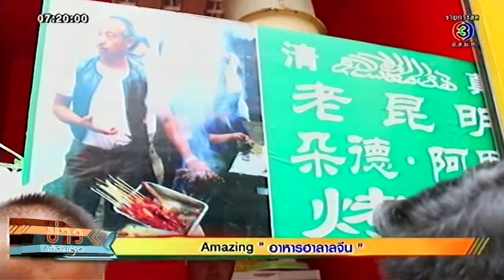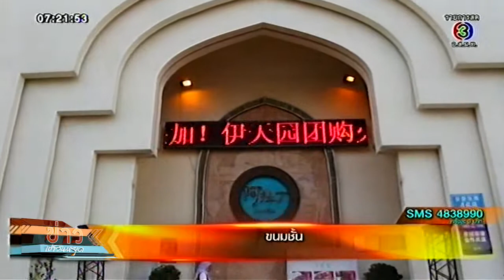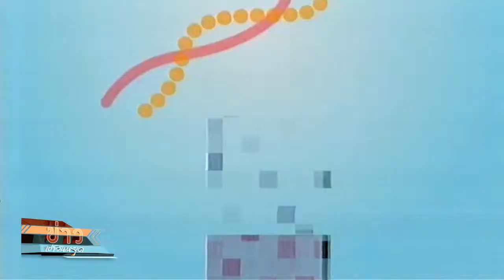ข่าวเช้าวันหยุด Amazing AEC ข่าวอาหารฮาลาลจีน (18 ก.ค. 58)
รายการ 'ข่าวเช้าวันหยุด' อัพเดทข่าวสารเหตุการณ์เด่นในรอบสัปดาห์ กับ เมจกา สุพิชญางกูร - ปิยณี เทียมอัมพร และ อ.เกษมสันต์ วีระกุล